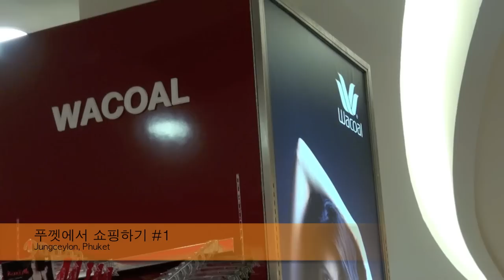[푸껫여행]쇼핑 / sticker in Phuket , shopping/하나투어 스티커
Jungceylon, Night Market